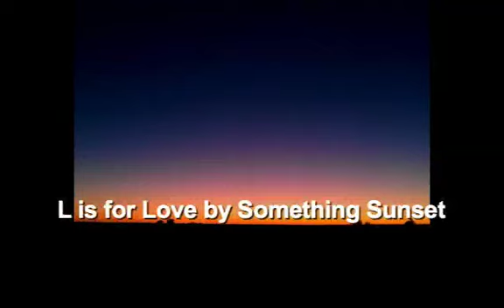L is for Love by Something Sunset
Something Sunset is:
Tessa Lawin- Vocals and ukelele
Brian Goldfine- Percussion and Guitar

*Recorded at RhythmicSoul Productions Studio B